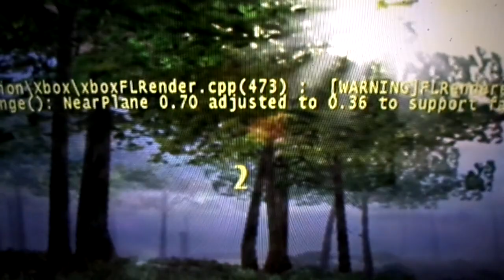Star Wars Battlefront XBOX Beta - Yavin 1